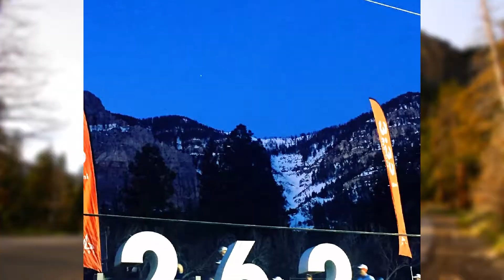2019 REVEL Mt Charleston Marathon: Nic Montebon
Nic Montebon in the 2019 REVEL Mt Charleston Marathon.